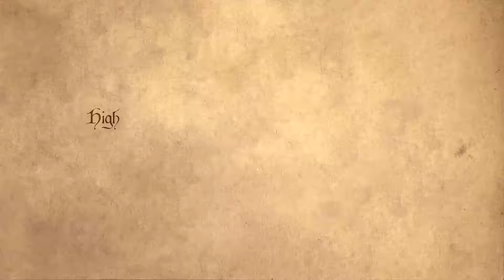Medieval Ancient Tavern Relaxing Instrumental Music + Wind Sound & Thunder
The audio version is on other streaming platforms. In medieval times, taverns were drinking spots located anywhere from the busiest city to the smallest village. The reason was simple: a typical tavern would have a hall, kitchen, stable and storage room plus sleeping quarters.

This music and video will bring you back to the 13th century! Enjoy!
By creating a mental state of relaxation, peace, and considerate focus, nature sounds can be deeply relaxing. Sound therapy can help retrain the brain to listen more efficiently and help focus attention on tasks